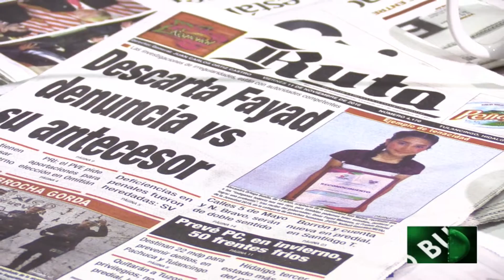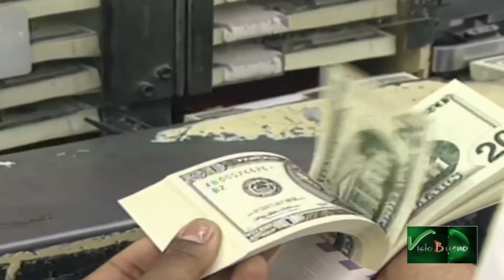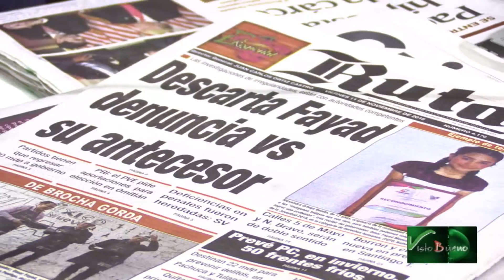Visto Bueno Tv Online bloque3 11 Noviembre 2016